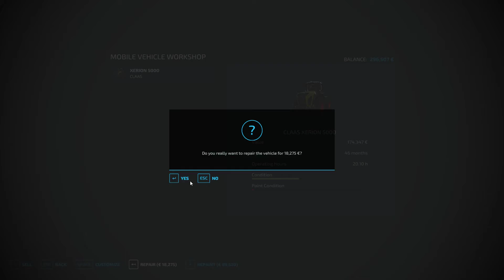Farming Simulator 22 Medvedin #128